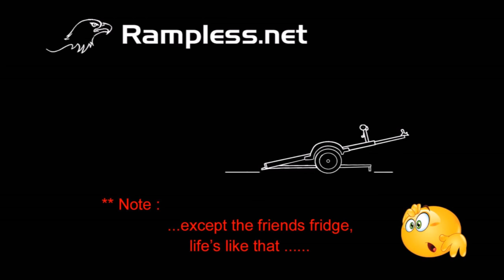Easy loader Utility Trailer ... Rampless.net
Featuring a drop deck platform, see how easy it is to load a bunch of light weight trolleys with different wheel sizes. Here we had some fun showing how effortless it is to move anything within the size and weight constraints of the trailer.